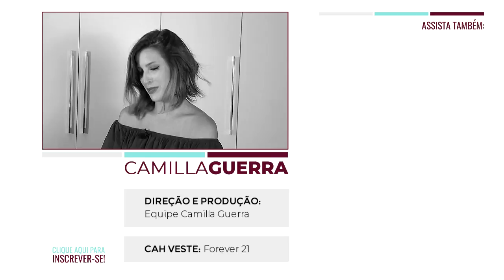PRIMEIRO BEIJO | PATINAÇÃO DÁ DINHEIRO? | NAMORO | TOP 5 2017 | CahResponde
Definitivamente não sei brincar de CahResponde!
Pedi para vocês deixarem perguntas criativas em uma foto do Insta (@camilla.guerra) e vocês arrasaram! O que aconteceu? Respondi muuuitas perguntas e acabei repartindo em duas partes. Você está na parte 1!

Respondi como foi meu primeiro beijo, se tenho e/ou onde está meu namorado, se dá pra ganhar dinheiro com patinação, relatei meus melhores momentos de 2017, se tive namoradinho de infância, quem é meu ídolo, o que mudou na minha vida depois da consultoria de imagem... enfim! Tem MUITA coisa! Espero que gostem!!

◾PARTE 2: em breve (vai demorar tá mores?! Tem vários vídeos na fila. Mas quando menos esperarem disponibilizarei!)

◾Tem váaarios outros sobre curiosidades! Dá uma olhada na aba vídeos aqui do canal 😉

● Quer me enviar uma cartinha, presentinho ou qualquer coisa que desejar?
Camilla Guerra
Caixa Postal 442
CEP: 88301970
Itajaí - SC